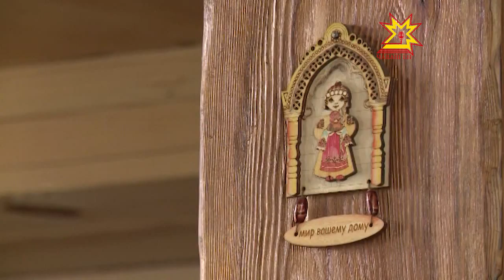Мастера резьбы по дереву Чебоксарского района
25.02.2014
У них «золотые руки» — говорят про героев нашего следующего сюжета. Занятие любимым делом кому-то приносит к тому же и материальный доход, а кто-то так и продолжает заниматься им только для «души».